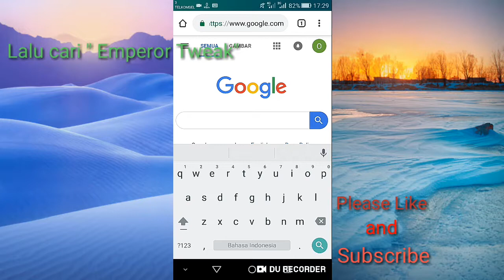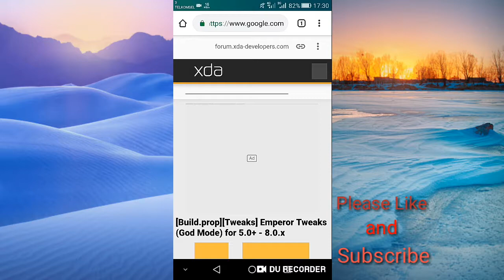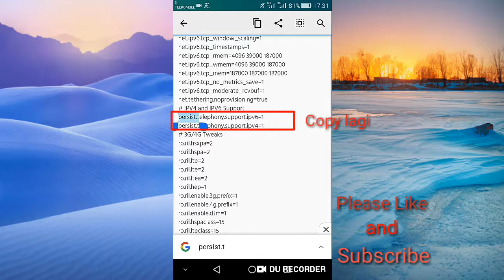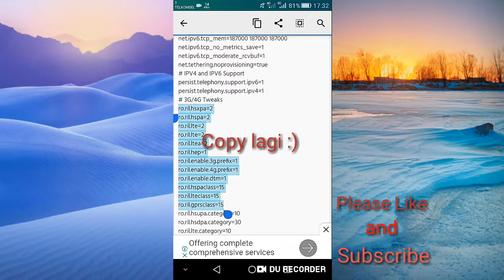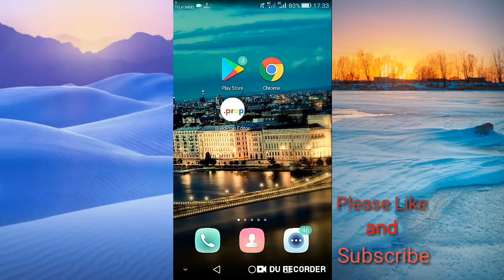Cara menstabilkan sinyal 4G || ping kecil walaupun sinyal up down || work 100% no bootloop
(+)setelah kalian download build prop editor,lalu buka...jika ada verifikasi dari kingroot/supersu tinggal kalian terima/accept :)
(+)gunakan apn default provider kalian

Device           : Huawei GR3 2017
Apk recorder: Du Recorder
Apk editor     : Kine Master

Comen jika ada pertanyaan :)